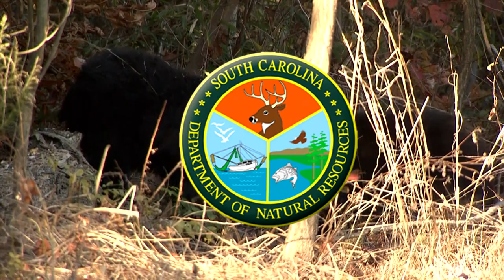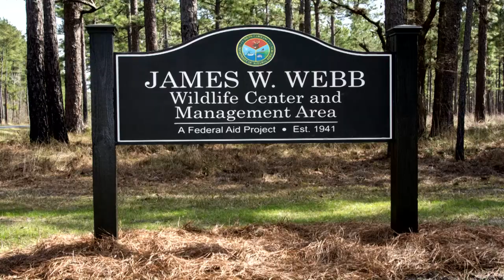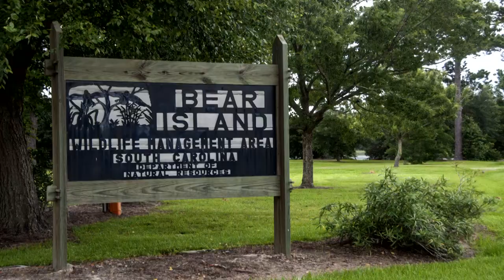Wildlife Restoration Story in South Carolina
Can you imagine a world without wildlife? Thanks to Wildlife Restoration funding, we can enjoy a world where wildlife is plentiful and the hunt is still a pastime that we can enjoy in South Carolina.